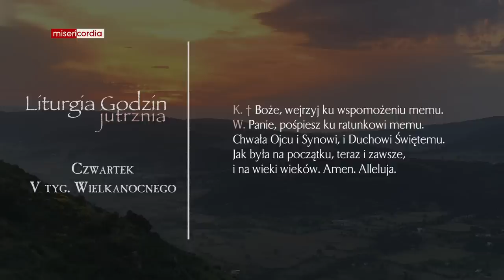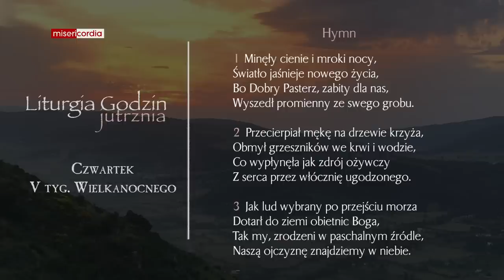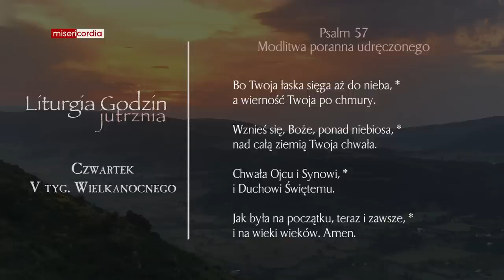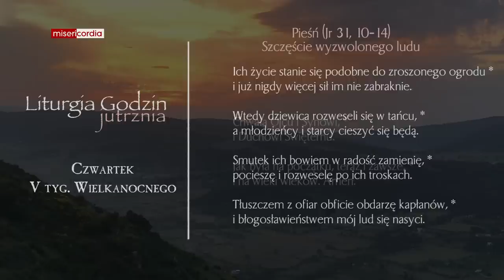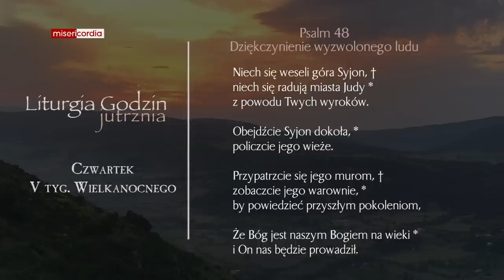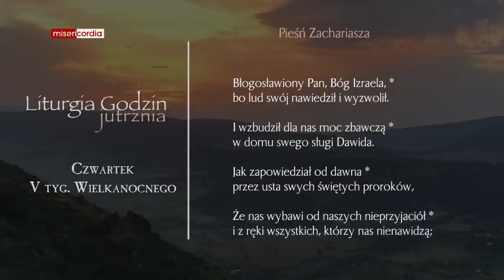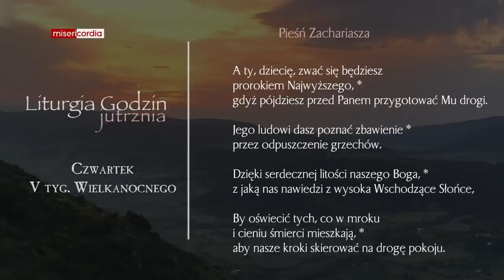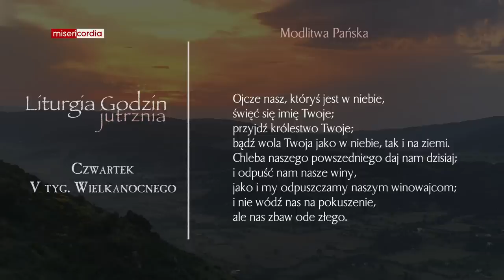Liturgia Godzin | Jutrznia | Czwartek, V tyg. Wielkanocnego